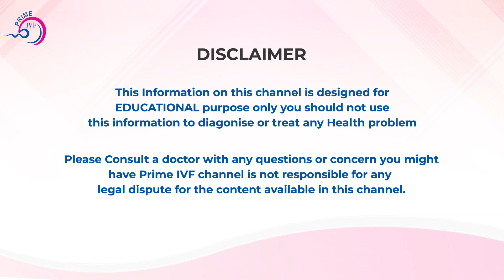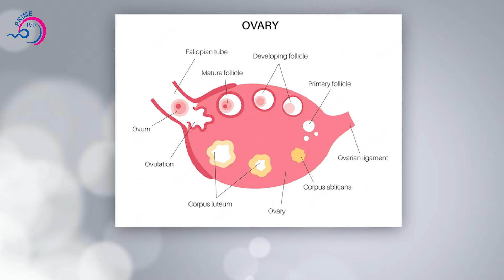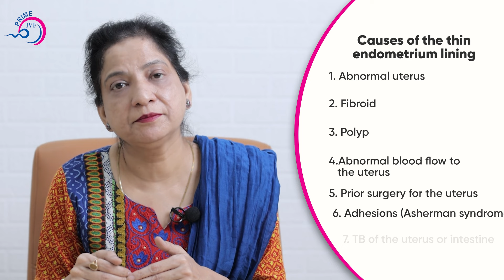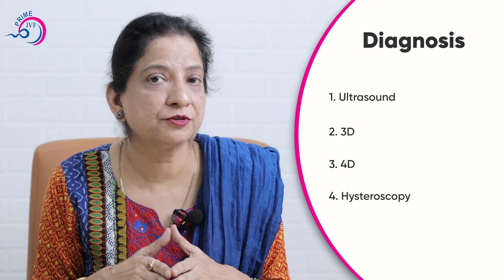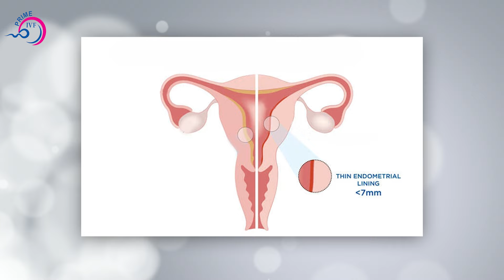गर्भाशय की परत (Lining) पतली हो तो भी कैसे Pregnant हो? | Thin Endometrium Causes And Treatment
Welcome to Prime IVF! In this video, we will address a commonly asked question: Can you get pregnant if the lining of the uterus (endometrium) is thin? We understand that thin uterine lining can be a concern for women trying to conceive, but there's no need to worry.

In this informative video, we will delve into the factors that can contribute to a thin uterine lining and explore various strategies to improve its thickness. Our experienced fertility specialists at Prime IVF will share their insights and expertise, providing you with valuable information to enhance your chances of getting pregnant.

At Prime IVF, we believe that everyone deserves the joy of parenthood. Our mission is to provide comprehensive fertility services and innovative treatments to help you achieve your dream of becoming a parent. Don't let a thin uterine lining discourage you. Watch this video to gain valuable insights and take proactive steps towards fulfilling your desire for a baby.

Remember, knowledge is power when it comes to your fertility journey. Let Prime IVF be your trusted partner in creating miracles.

📲Call our Counsellor: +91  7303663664, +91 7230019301

✔ ICSI,
✔ Male Infertility
✔ Advanced Infertility Treatment

4636 B, Near Columbia Asia hospital, Sec 23A, Gurgaon – 122017 Haryana